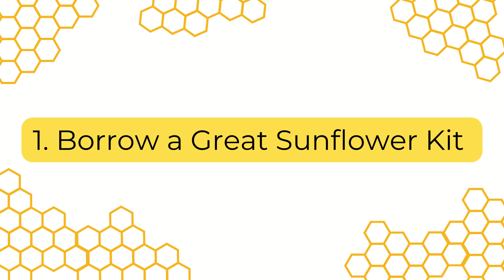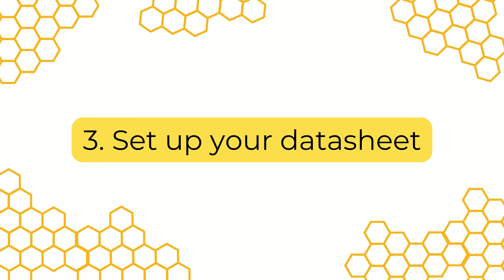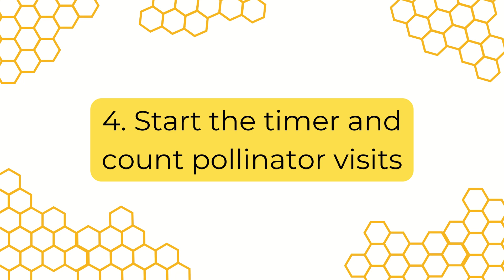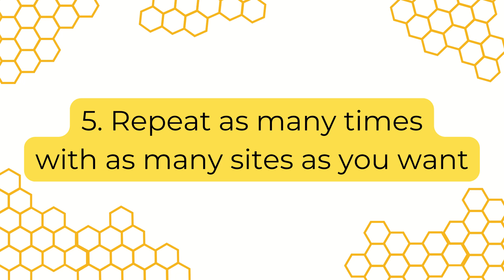The Great Sunflower Project at Jenkins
Passionate about protecting pollinators? The Great Sunflower Project is a way people across the USA are joining the effort to save them! Jenkins Arboretum & Gardens invites you to borrow a kit and participate in citizen science research in our gardens during the summer months.